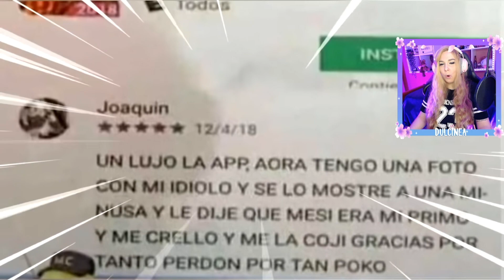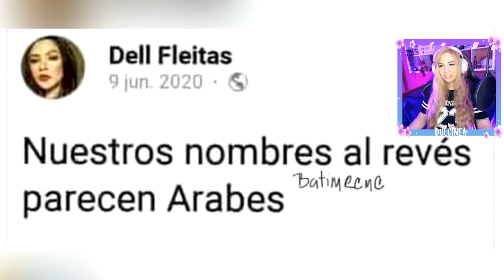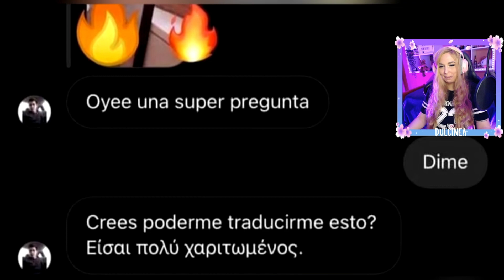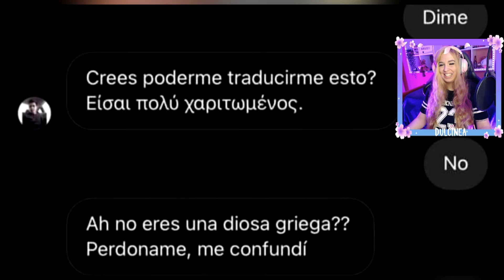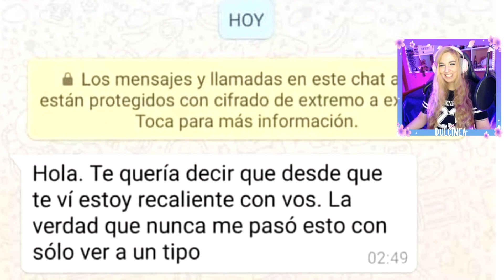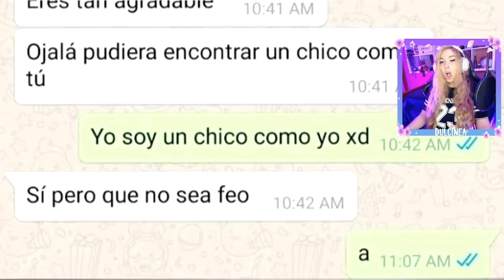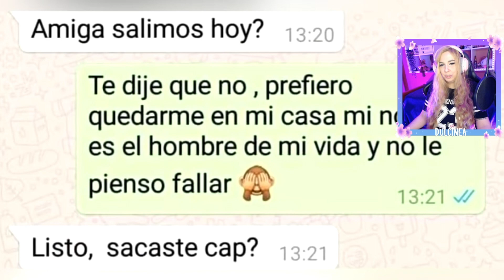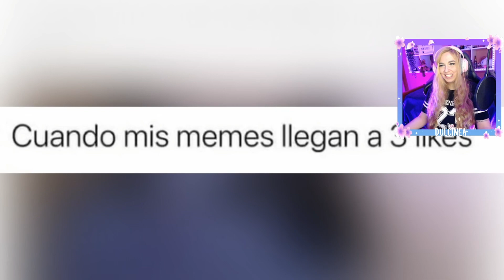SI TE RIES PIERDES | CONVERSACIONES DE WHATSAPP DIVERTIDAS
Reaccionando a si te ríes pierdes conversaciones de whatsapp en español.